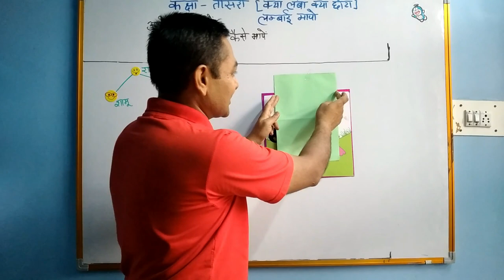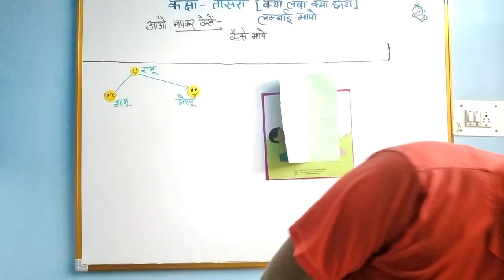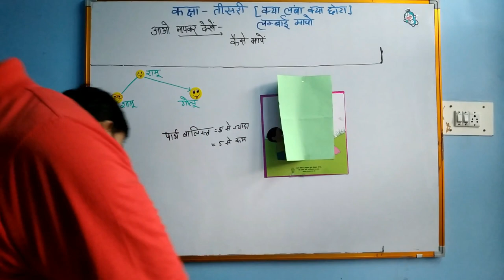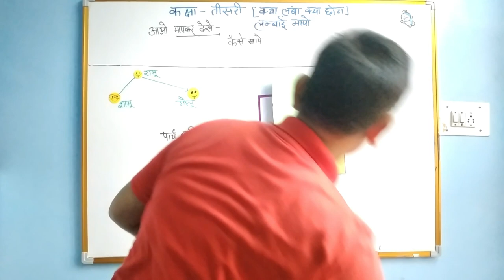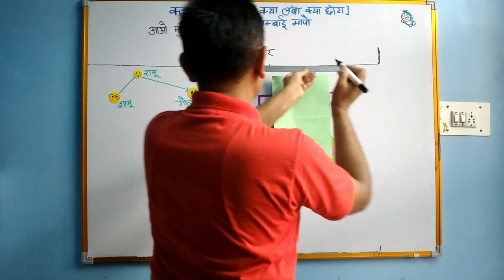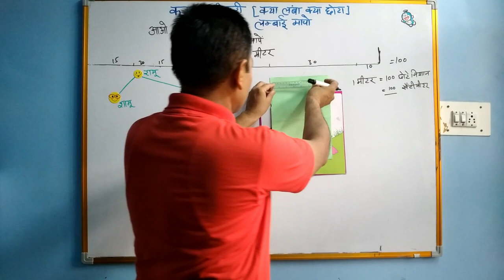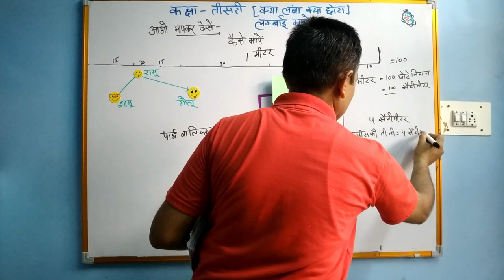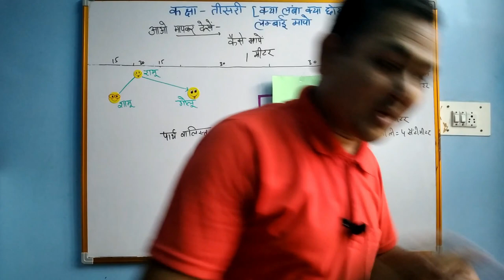NCERT MATH CLASS-2&3 क्या लंबा क्या छोटा II LENGTH MEASURE II METER part-1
NCERT MATH#
MATH SCHOOL
THE STUDENT WILL LEARN HOW TO MEASURE LENGTH
CLASS-3 MATH CHAPTER-4 SMALL AND BIG,क्या लंबा क्या छोटा